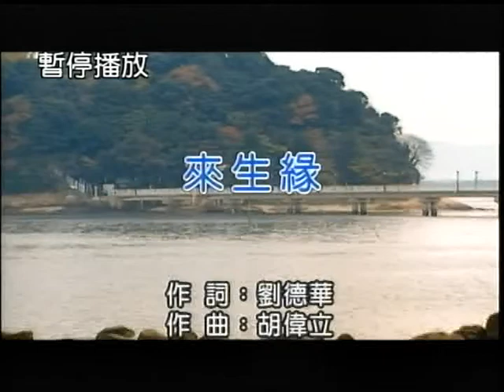紀安~來生緣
貝斯特之友紀安~來生緣